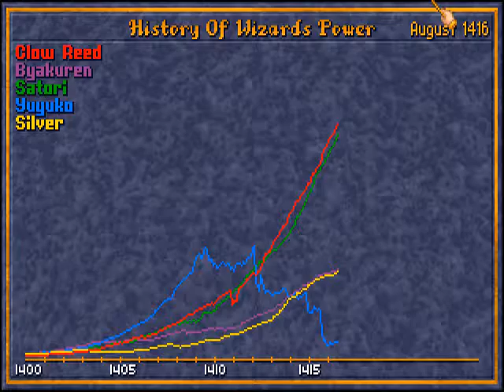Caster of Magic - Impossible part 19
Playing a game on impossible! This was recorded in 2.64 which is not the most outdated version but still a bit ancient, being over 2 months old.